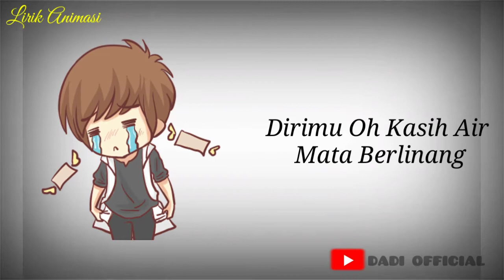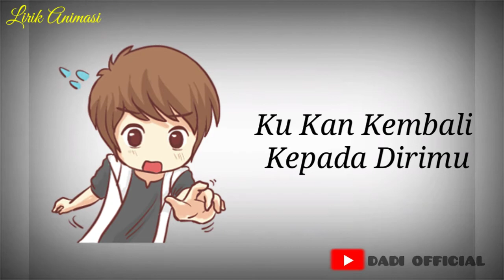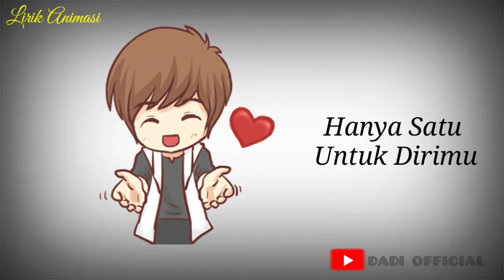SATU HATI SAMPAI MATI - THOMAS ARYA (Lirik Animasi)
satu hati sampai mati jihan audy feat gerry mahesa,